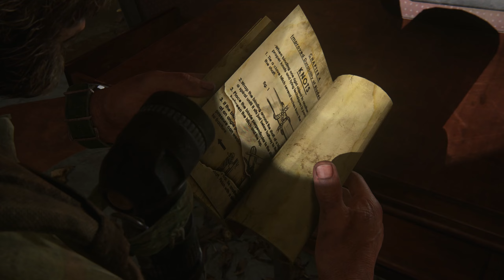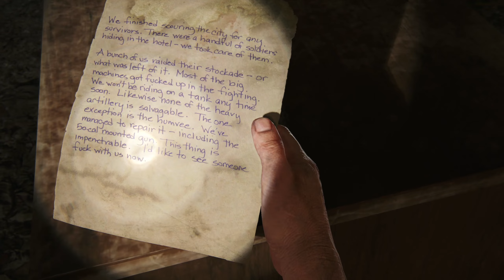The Last Of Us Part 1 REMAKE | PS5 60FPS Part 5 Gameplay Walkthrough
This video is the 5th part of a whole story let's play gameplay walkthrough series of The Last Of Us Part 1 on the PS5 at 4k recorded at 1440p 60FPS.

CPU: AMD RYZEN 7 5800X 4.60 GHZ (8 CORE)
CPU COOLER: CORSAIR H150I ICUE ELITE CAPELLIX AIO
THERMAL PASTE: ARCTIC MX-4 EXTREME THERMAL CONDUCTIVITY COMPOUND
GPU: RTX 3080 (10GB) ASUS TUF
RAM: 32GB (X4 8gb) 3600MHZ CORSAIR VENGEANCE
MOTHERBOARD: ASUS ROG STRIX X-570-F
PSU: CORSAIR RMX 10000 WATT 80 + GOLD
ELGATO4K60PRO MK2
OBS SOFTWARE
WINDOWS DRIVE: 1TB SAMSING M.2 970 EVO PLUS
RECORDING DRIVE: 2TB SAMSUNG M.2 970 EVO PLUS
GAMES DRIVE: X2 1TB SAMSUNG QVO SSD
BACK UP DRIVE: SEAGATE 4TB BARRACUDA 5400RPM
MEDIA: 2TB SEAGATE BARRACUDA 7200RPM

CPU: INTEL CORE I3 10105F 3.70 GHZ (4 CORE)
CPU COOLER: COOLER MASTER HYPER 212 120MM AIR BLACK EDITION
GPU: GTX 1650 OC (4GB)
MOTHERBOARD: ASUS PRIME X-470
PSU: 550 WATT CORSAIR CV SERIES 80 + BRONZE
1TB SEAGATE BARRACUDA HARDRIVE 7200RPM